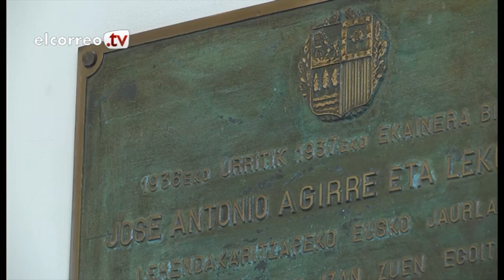Los secretos que esconden los pasillos del Hotel Carlton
Unai Izquierdo presenta esta sección semanal de historias y curiosidades vascas